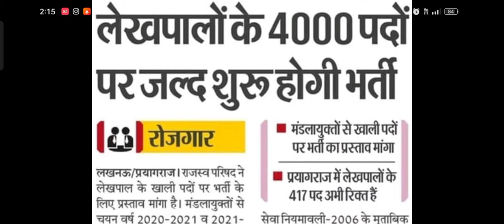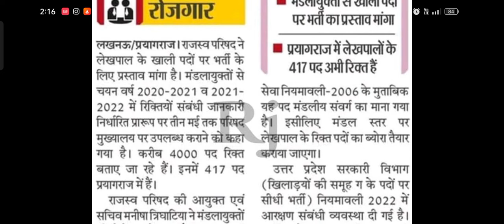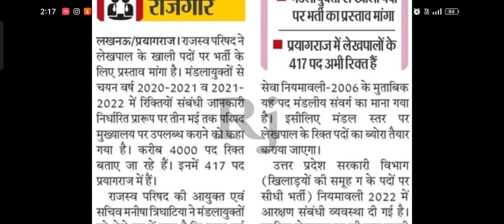लेखपालों की आ रही है बम्पर भर्ती। कितने होंगे पद ? कबतक आएगी भर्ती ? CUTOFF क्या रहेगा ? और कब आएगा?